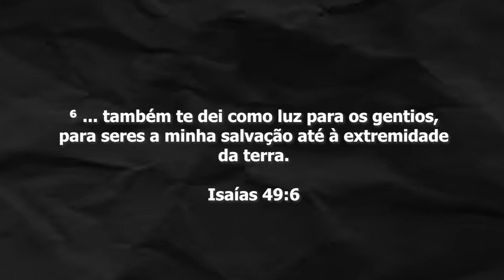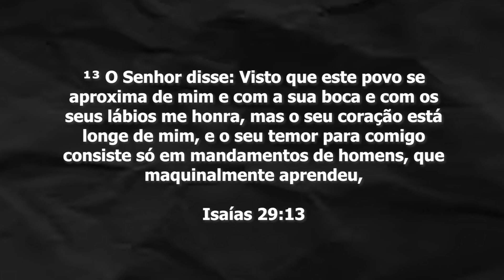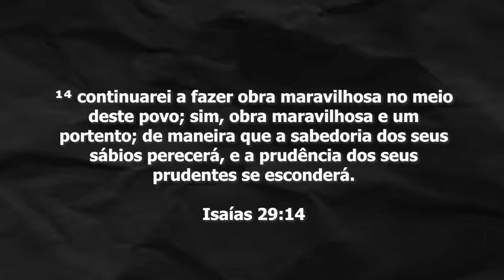ESTER E MORDECAI - feat Pr Rivaildo Freitas - Escola Sabatina 2023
Olá, feliz sábado!
Grande alegria em estudarmos juntos mais uma lição da Escola Sabatina.
Hoje nosso convidado vem direto de São Paulo, o Pr Rivaildo Freitas.